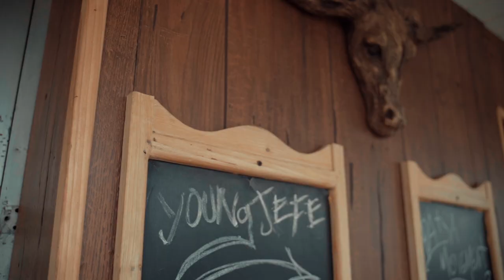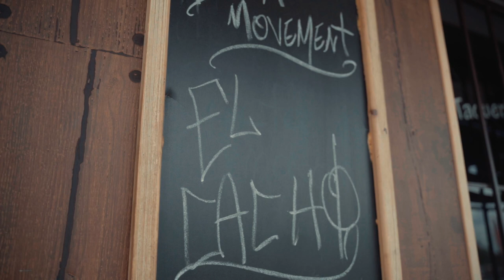Ese Gallo ft El Cacho - Pachukiando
young jefe ent
Recorded at The sound Kave
Beat by Rp Beats
Mix and Master By Iram Lopez
Editing and Production By Yabui Ent